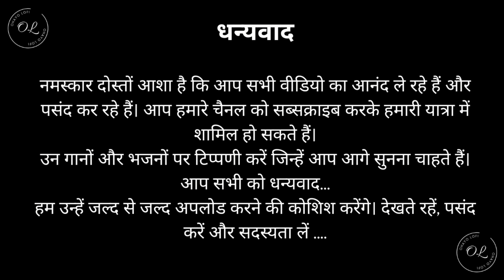VISHNU STUTI | RAM STUTI | SHUKLAMBARADHARAM VISHNUM | MOST POWERFUL MANTRA OF LORD VISHNU | LOFI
Hope you enjoyed. We will be uploading various songs and bhajans soon.

𝐂𝐨𝐧𝐧𝐞𝐜𝐭𝐢𝐧𝐠 𝐖𝐢𝐭𝐡 𝐔𝐬 𝐀𝐧𝐝 𝐄𝐧𝐣𝐨𝐲𝐢𝐧𝐠 𝐓𝐡𝐞 𝐌𝐮𝐬𝐢𝐜 🤗